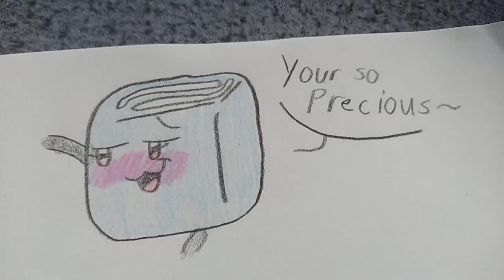Ice cube x Puffball comic dub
SO SO SORRY